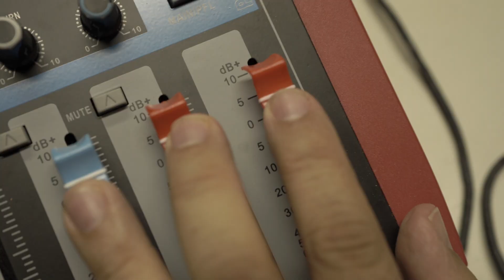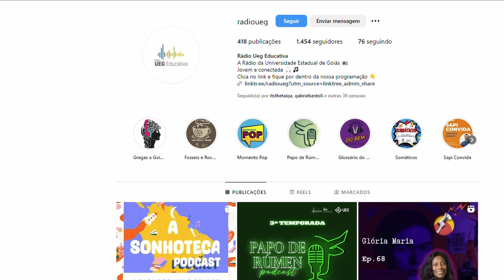É mês de festa! Aniversários da Rádio UEG Educativa e da UEG TV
É mês de festa! 🎉

A UEG TV celebra seus 6 anos e a Rádio UEG Educativa completa 7 anos! Juntas, elas promovem ciência, educação e cultura, conectando e inspirando a comunidade. Parabéns à UEG TV e à Rádio UEG Educativa por tantos anos de dedicação e inovação!

Que venham mais histórias e conquistas! 🌟